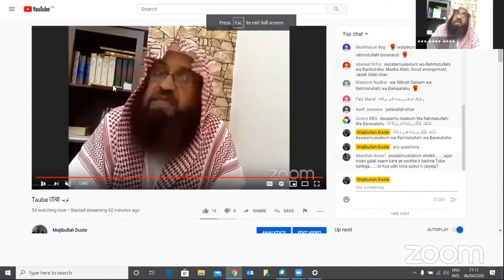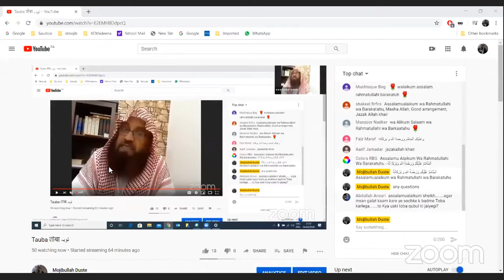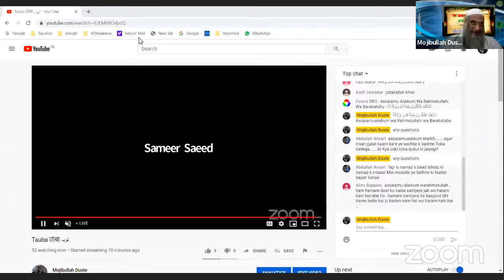Special lecture Tuaba by Sh Shamim Ahmed - Doha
Special lecture by Sh Shamim -It is important for us to know what Islam teaches us & what we need to do in such situations. 06/04/2020